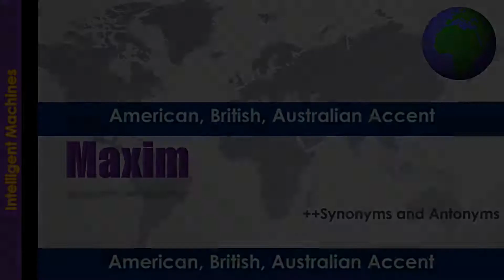Maxim - How to Pronounce Maxim in Australian Accent, British Accent, American Accent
"Maxim - Pronounce in Australian Accent, British Accent, American Accent along with Synonyms & Antonyms.

Synonym of the word Maxim is Saying(A noun), Tenet(A noun), Harsh, bitter, or malicious in tone
 Antonym of the word Maxim is  "